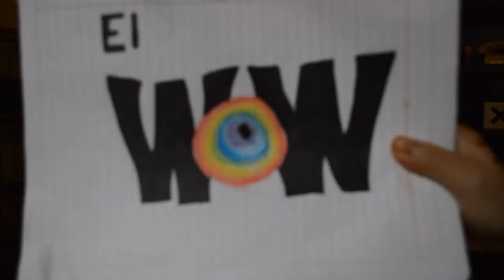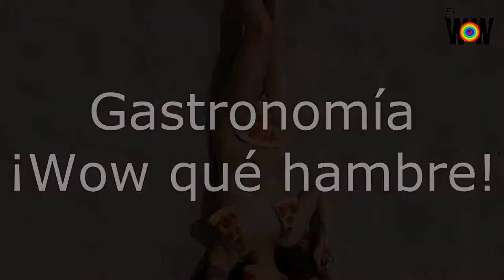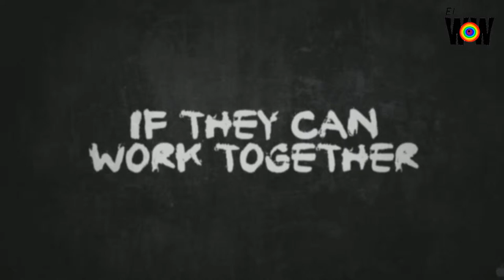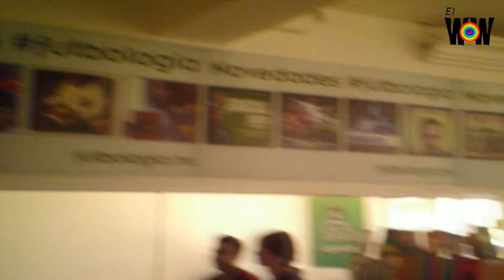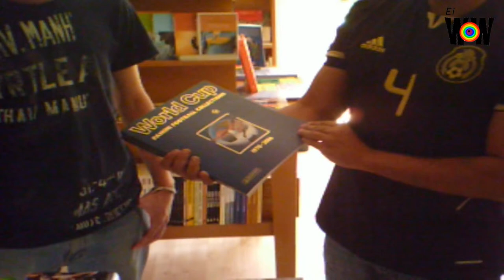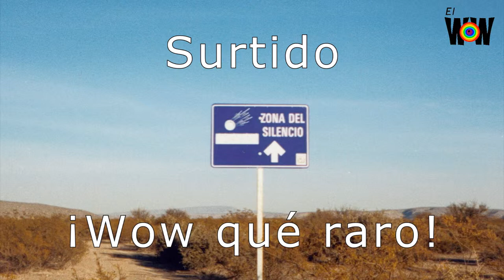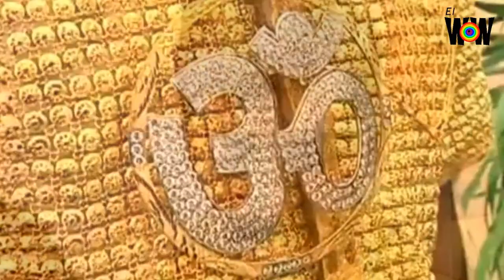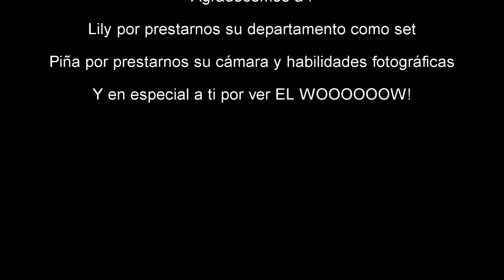Capítulo piloto de ¡El WOW! Un programa diferente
¡El Wow! es un programa con una temática diferente, tiene su origen como proyecto escolar y trata temas que te van a dejar con cara de ¡wow! el fin es que digas ¡wow! ya verás.